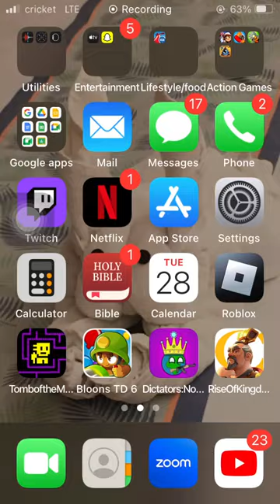The Balloons continues ￼